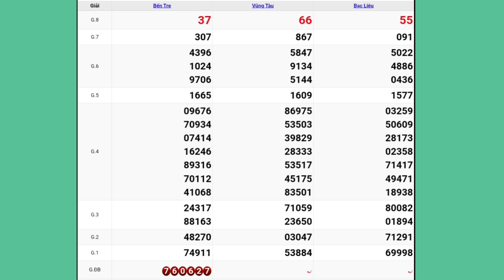XSMN QUAY THỬ DỰ ĐOÁN KẾT QUẢ XỔ SỐ MIỀN NAM 06☆04☆2021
thứ ba ngày 06 tháng 04 năm 2021